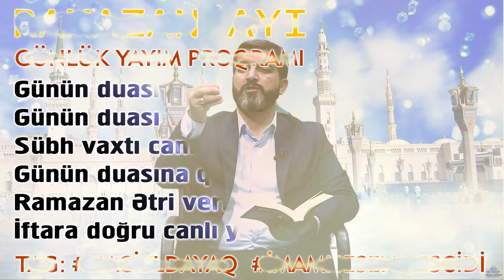Ramazan Ətri verlişi 17 | Hacı Eldayaq